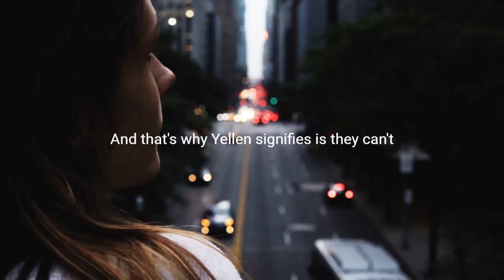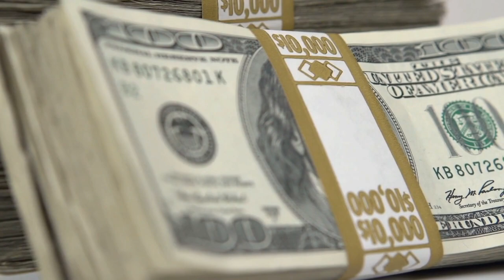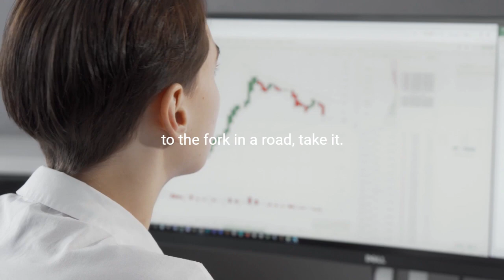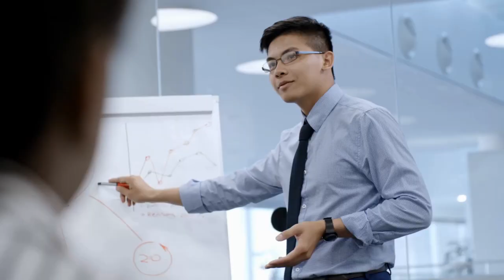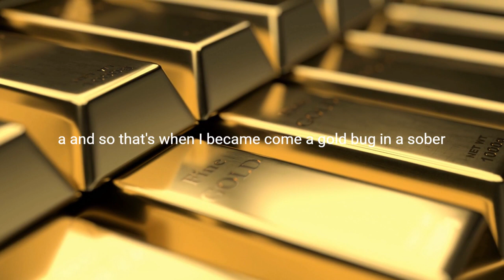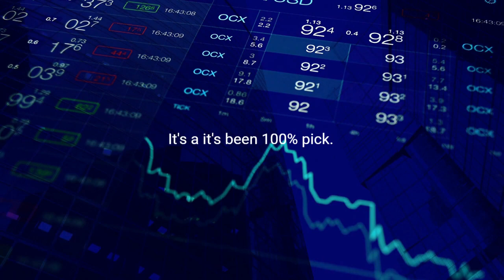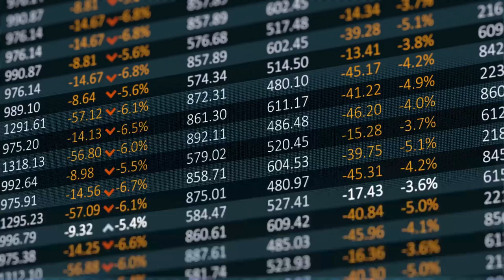Robert Kiyosak Bitcoin Vs The Silver and The Gold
Robert Toru Kiyosaki is an American businessman and author. Kiyosaki is the founder of Rich Global LLC and the Rich Dad Company, a private financial education company that provides personal finance and business education.

Robert Kiyosaki talks about that when he's 17 year old he start buying and collecting Real Silver Coin then Gold.

FAIR-USE COPYRIGHT DISCLAIMER Copyright Disclaimer Under Section 107 of the Copyright Act 1976, allowance is made for "fair use" for purposes such as criticism, commenting, news reporting, teaching, scholarship, and research. This video has no negative impact on the original works, it's meant for teaching and inspirational purposes. We've only used bits and pieces of videos to get the point across where necessary.